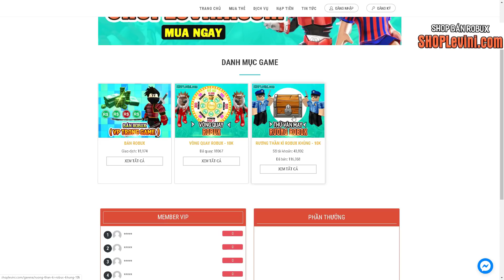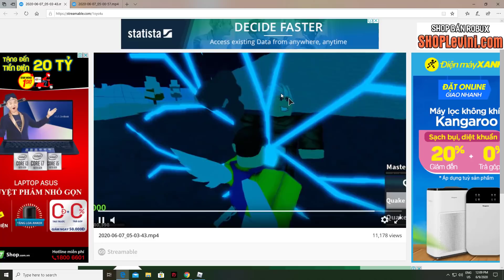Roblox - Update 11 Hé lộ 2 trái ác quỷ thức tỉnh cực ngầu lòi Quake và Ice | Blox Fruits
Có gì sai sót các bạn cứ bình luận bên dưới nhé
Mình sẽ đọc hết cmt của các bạn
Link Game ;